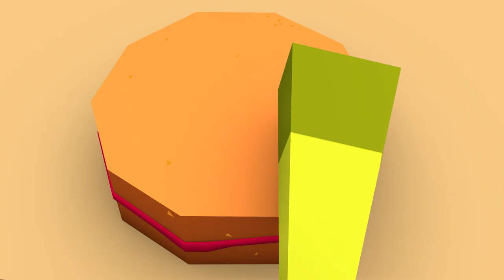Pat-a-cake Pat-a-cake Baker’s Man | Nursery Rhymes & Kids Songs | Lil Kurios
Do you like cakes? Sing and dance along with this Lil Kurios version of Pat-a-cake Pat-a-cake Baker’s Man, one of the most popular nursery rhymes and kids songs.

Sing along with our latest collection of non-stop, popular nursery rhymes and kids songs:

Play music and funny sounds with the Lil Kurios friends!

Pat-a-cake Pat-a-cake Baker’s Man | Nursery Rhymes & Kids Songs | Lil Kurios lyrics:

Bake me a cake as fast as you can
Pat it and shape it and mark it with a “D”
Bake it in the oven for Dok and me!

Roll it up, roll it up and mark it with a “D”
Throw it in a pan for Dok and me!

Pat-a-cake, pat-a-ca ke, baker’s man
Mix it and steer it and mark it with a “D”

Make it with chocolate, make it with cream
Make it the prettiest that you have ever seen

Prick it and price it, and mark it with a “D”

Sift it and shake it and bake it just right
Good from the first to the very last bite!

For even more Lil Kurios singalong fun…